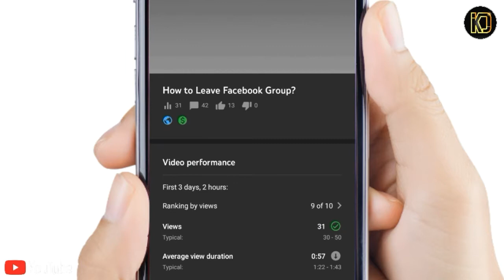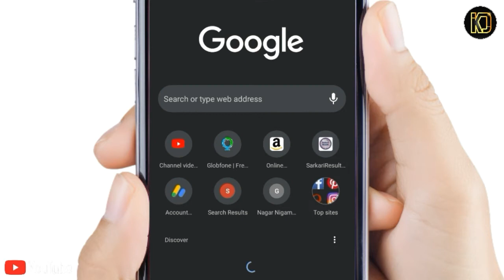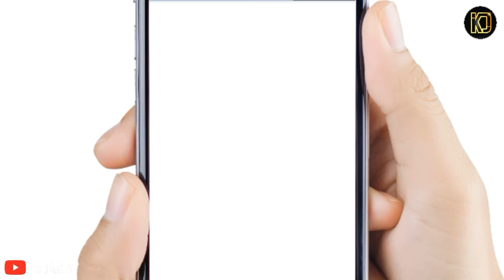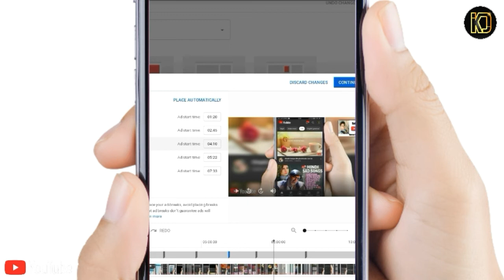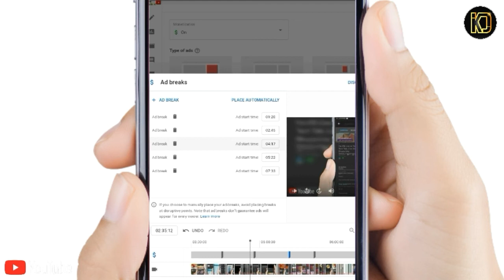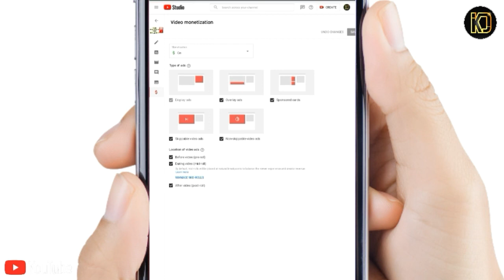Recently Channels Monetized - 🔥 How to on monetization on YouTube Videos? Mid Roll Ads Kaise Lagaye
Hello Friends, Aaj Ki Video Main humne kuch khash baat batai hai! Please till the end!! Guy's

THANK U KEEP SUPPORTING LOVE YOU 😘

▶Content Cover:-
1.Recently Channels Monetized
2.How to on monetization on YouTube Videos?
3.Mid Roll Ads Kaise Lagaye
4.monetization kaise on kare
5.youtube videos par monetize on kaise kare
6.how to monetization on youtube videos

▶Chapters:
00:20 Intro
1:23 How to check green doller or yellow dollar videos!
2:56 Monetization on YouTube videos easy way!
3:54 Mid Roll Ads How To on?
4:21 YouTube studio go to manage videos on YouTube!